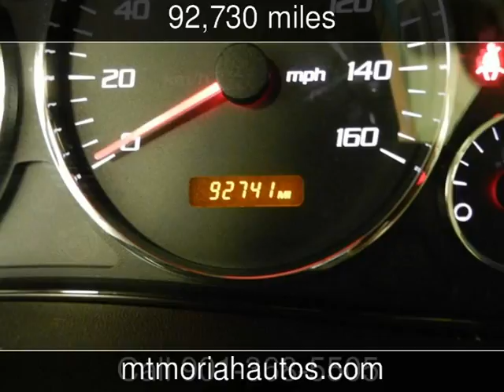2005 Cadillac CTS Used Cars - Memphis,Tennessee - 2016-08-11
See more details about this used car This 2005 Cadillac CTS with 92,730 miles is for sale at Mt Moriah Auto Sales.